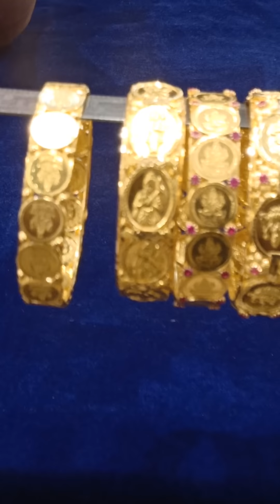Bangles collections 4 gram to 24 grams